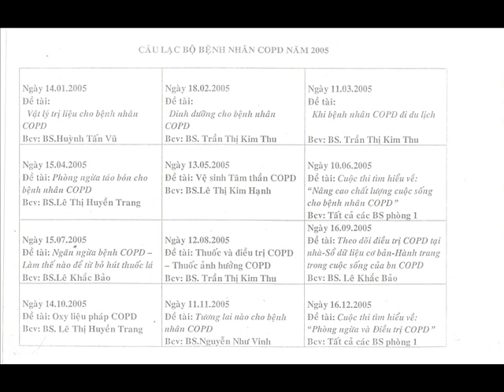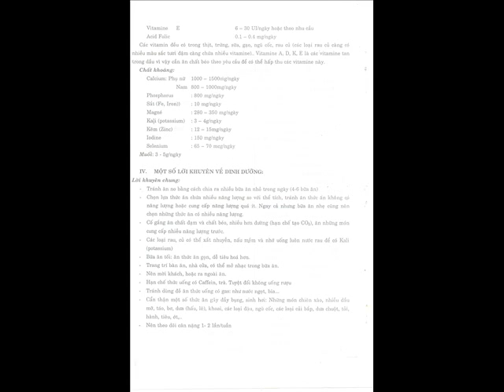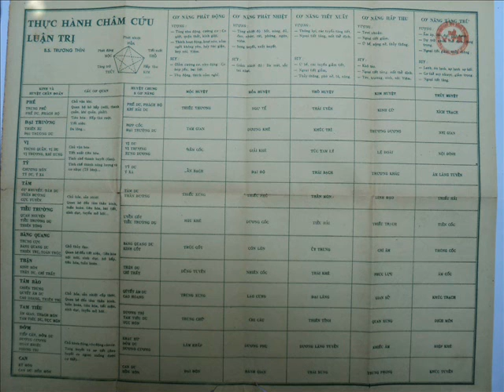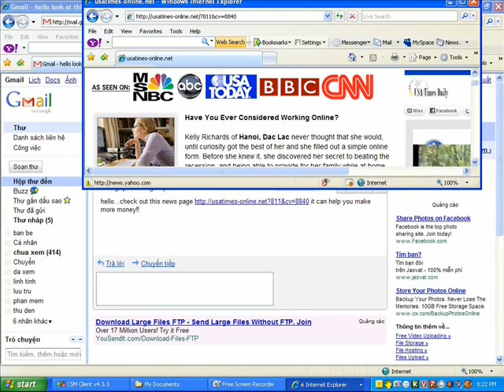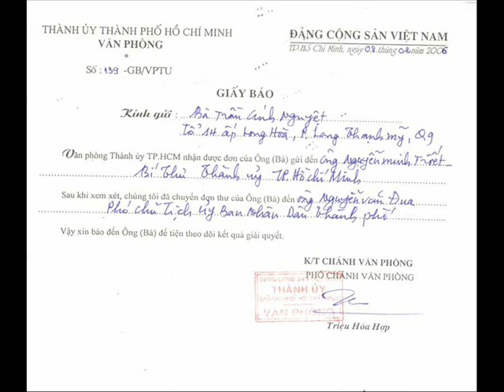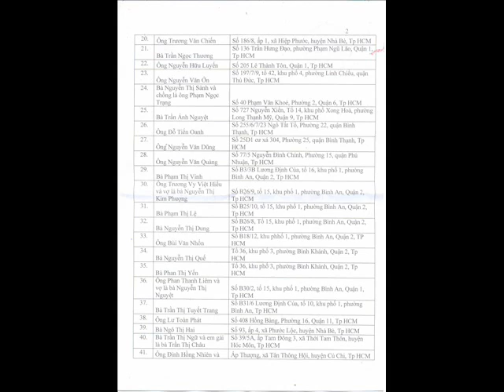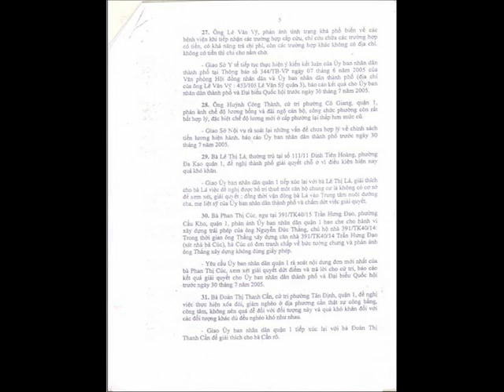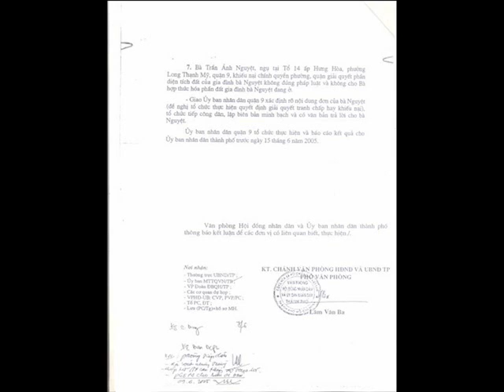270 Chương Trình Giáo Dục ( CTGD ) Bệnh Phổi Tắc Nghẽn Mạn Tính ( COPD ).wmv